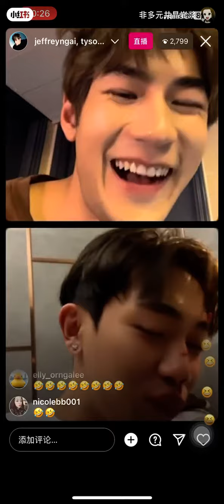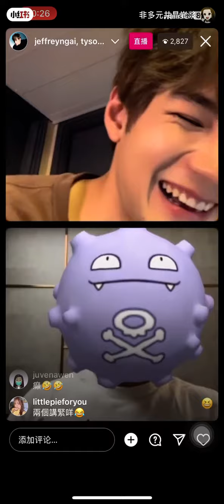Jeffery ngai Tyson yoshi 亂講野 好書推介 instagram live singer 魏浚笙 男神 rap 情歌 boys talk chat￼